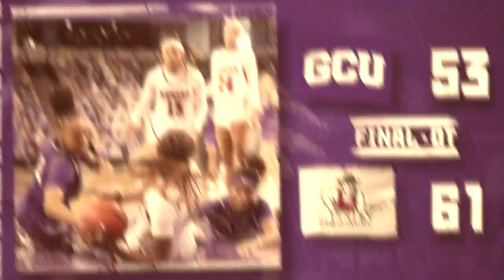Highlights: GCU Women's Hoops vs New Mexico State | Jan. 15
GCU Women's Basketball highlights vs New Mexico State. The Lopes drop their conference opener in OT 61-53